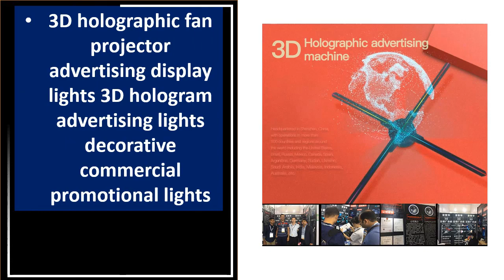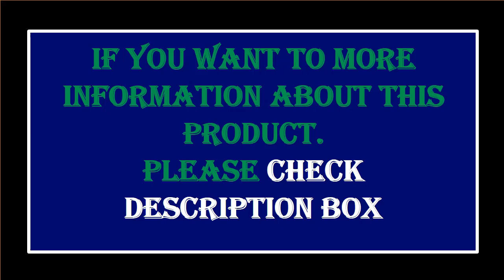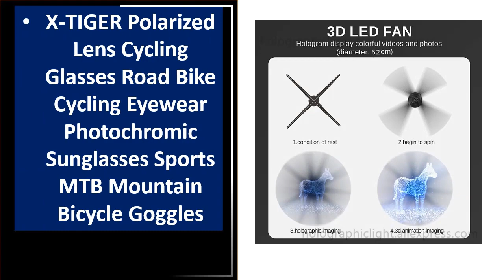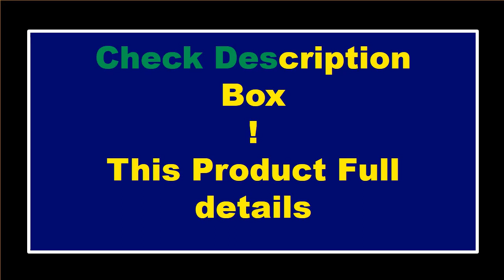5 BEST Hologram Fan Projector Review 2023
5 BEST Hologram Fan Projector Review 2023

5. 3D HD Hologram Fan Projector Wifi 40-65cm LED Sign Holographic Player

4. 80CM HD 3D Hologram Projector Remote Advertise Player

3. 50CM 3D Hologram Projector Advertise Display Fan Wifi Led

2. 65CM 768Pcs Led Wifi 3D Hologram Projector Fan EU/US

1. 65CM 1152Pcs LED WIFI 3D Projector Light Hologram Projector

Are you Searching for Best Hologram Fan Projector? So now you are in the right place for getting the valuable info on Hologram Fan Projector.

In this video, we shortlisted the 5 Best Hologram Fan Projector on the market in 2023. We made this list based on our personal opinion. After performing our research based on their price, quality, durability, brand reputation, and other related issue and we ranked them no particular request or influence.

We have tested each Hologram Fan Projector and tried to include in-depth information on Hologram Fan Projector in our Video which will be enough to fulfill all of your needs. We recommended The 5 Best  Hologram Fan Projector In this video. All of them are maintaining quality. If you want to buy Hologram Fan Projector, we think this list will be very helpful to you.

We hope you like the Hologram Fan Projector we select for this year. If you have any questions related to the Hologram Fan Projector which are listed here, please leave a comment down below and we will get back to you as soon as possible.